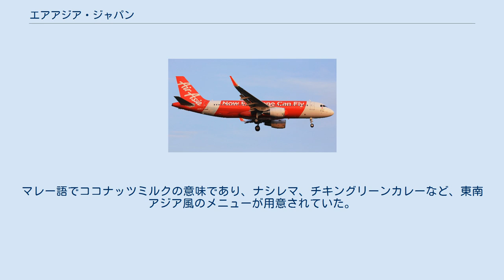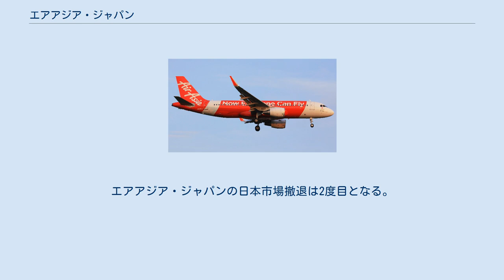エアアジア・ジャパン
経営破綻した企業(愛知県)
エアアジア・ジャパン株式会社（AirAsia Japan）は、かつて愛知県常滑市の中部国際空港島に本社を置いていた日本の格安航空会社（LCC）である。
2014年に設立されたもので、2011年から2013年にかけて同社名であった航空会社（後のバニラ・エア）とは別の法人である。
新型コロナウイルスの感染拡大の影響などによる経営悪化のため、2020年11月17日に自己破産を申請し、2021年2月24日に東京地方裁判所から破産手続き開始決定を受けた。
 マレーシアの格安航空会社エアアジアは、2011年8月に全日本空輸と提携し、2011年にエアアジア・ジャパンを設立、2012年8月に就航した。
2013年に提携解消し、エアアジア・ジャパンはバニラ・エアへと社名変更して運航を継続していたが、2019年に同社はPeach Aviationに吸収され10月26日に運航を停止した。
 エアアジアは提携解消後に日本への再進出計画を明らかにし、提携解消時点で4、5社と交渉していることを明らかにした。
提携解消後の2013年8月にエアアジアCEOのトニー・フェルナンデスが、日本事業失敗の理由としてコスト構造・路線選択・経営者が間違えていたことが理由とし、エアアジア側には問題ないとした。
日本再参入時には、船頭が複数になった経緯を鑑みて単独運営にこだわり、成田国際空港を拠点とした事業を行わないと明言した。
 2014年2月14日に、ブルームバーグがCEOのフェルナンデスに行ったインタビューで、日本での事業提携先を絞り込んだことを明らかにした。
同年3月14日、中部国際空港内に準備会社「AAJR株式会社」を設立。
同年4月10日に、2015年をめどに新会社を設立することを発表。
その一環として、茨城空港に調査チームを派遣することを明らかにした。
同年5月1日に、準備会社の名称を「エアアジア・ジャパン株式会社」に変更した。
東洋経済新報社の取材によると、楽天が大株主になり資本参加する方向で交渉が進んでおり、他にも日本企業が2、3社程度出資する可能性がある事が明らかになっている。
 2014年7月1日に記者会見を行い、2015年夏ダイヤから2機で就航し、2015年中に4機体制化。
2016年以降は毎年5機ずつ導入すると発表。
株主はエアアジアが49%、楽天が18%、ノエビアホールディングスが9%、アルペンが5%、オクターヴ・ジャパン インフラストラクチャーファンドが19% をそれぞれ出資したと明らかにした。
なお、航空法による外資規制（総議決権の3分の1以下）のため、エアアジアの持株の一部は議決権がない。
日本の規制緩和による新規参入航空会社の中では春秋航空日本と共に、日本航空・全日本空輸の大手2社からの出資は受けていなかったが、春秋航空日本はのちに日本航空から出資を受けて、そして2021年6月に日本航空が過半数超の株式を追加取得したことにより、日本航空グループの航空会社となった。
 2015年7月21日、国土交通省に航空運送事業許可申請を行い、同年10月6日、航空輸送事業が許可された。
 2017年10月17日、同年10月29日から就航することが発表され、10月29日に中部-新千歳間に就航した。
 2020年10月5日、新型コロナウイルス感染症の流行拡大による経営悪化で事業継続を断念する意向を発表し、同月より全路線の運航を休止。
12月5日をもって正式に廃止するとした。
 2020年11月17日、東京地方裁判所に破産手続き開始を申請。
2021年2月24日に東京地方裁判所から破産手続開始決定を受けた。
信用調査機関の帝国データバンクと東京商工リサーチによると負債総額は約217億円。
欠航した便の航空券の返金を受けられていない利用者が破産手続開始時点で約23000人おり、その額は5億円以上に上るという。
エアアジア・ジャパンの破産管財人は、株主に対して返金の支援を要請しているという。
 エアアジア・ジャパンとバニラエアに関する動き（クリックで拡大） 設立当初より、中部国際空港から台湾桃園国際空港、のちに新千歳空港へと就航路線を広げていた。
 「札幌線の増便や国内線の新規路線に加え、中国や韓国への路線展開を検討していく」とし機材についても、2019年度に4機、2020年度に8機体制にする計画だった。
新路線の優...